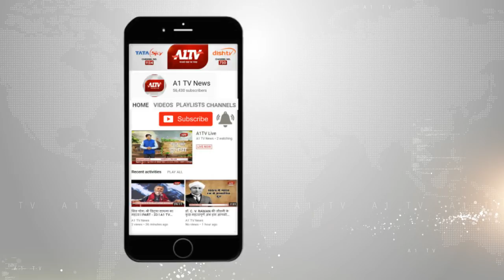ब्रेकिंग न्यूज़ : भाजपा कल जारी करेगी शेष प्रत्याशियों की सूची